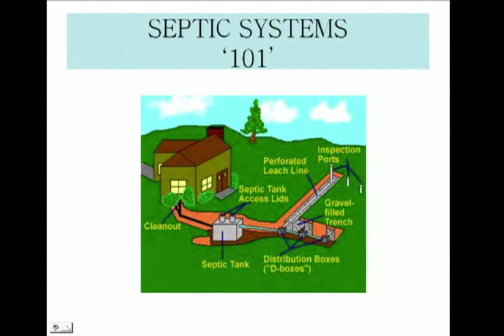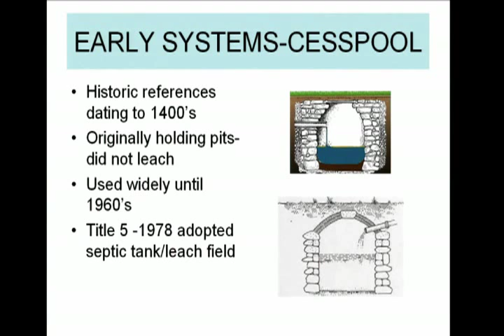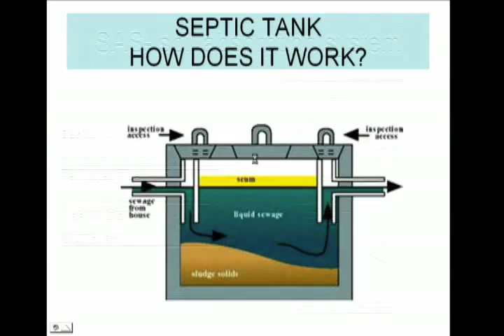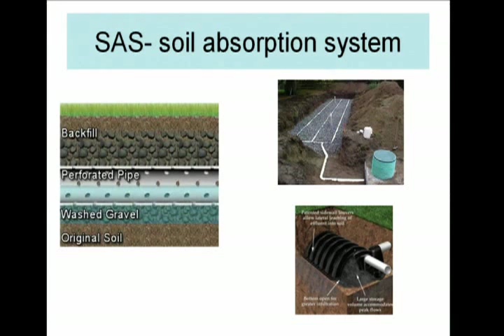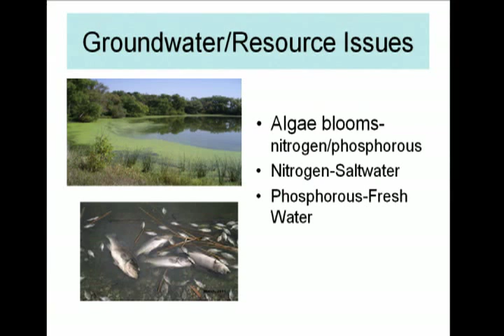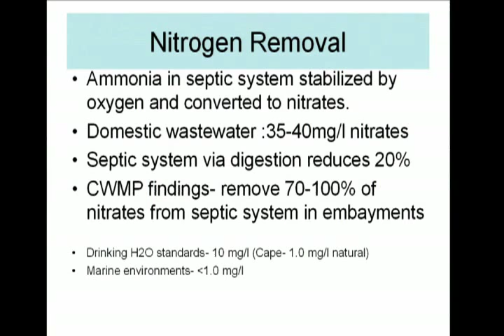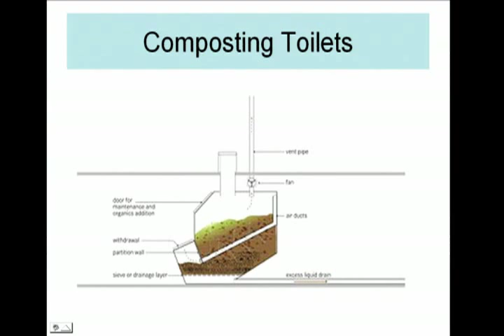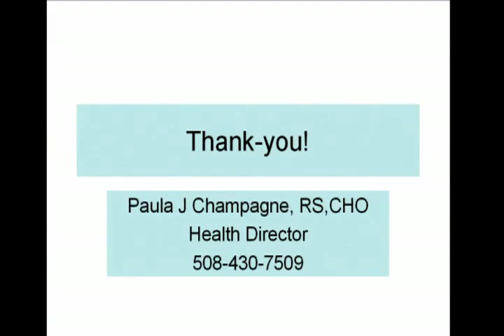Septic Presentation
Septic Presentation from Board of Selectmen Meeting